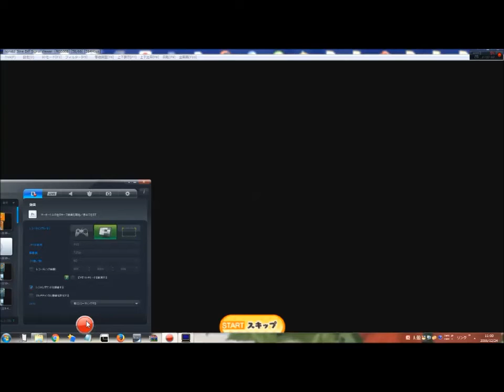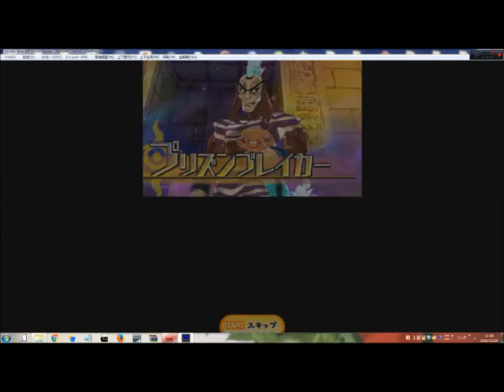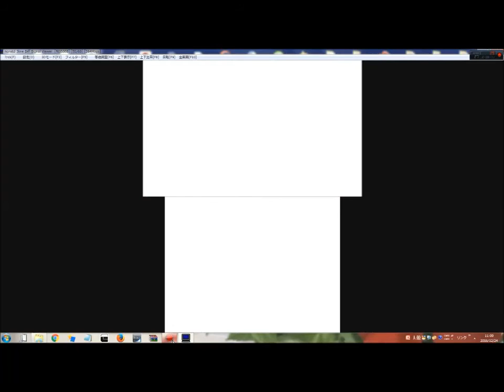プリズンブレイカーとバトル ヌフィンクス スキノクチ⑤ バスターズトレジャー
プリズンブレイカーとバトル ヌフィンクス スキノクチ⑤